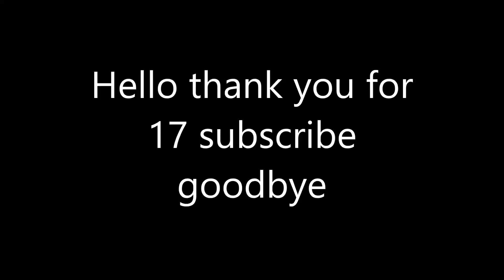17 subscriber special!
Can we hit 1 million views by Christmas?
Jesus?